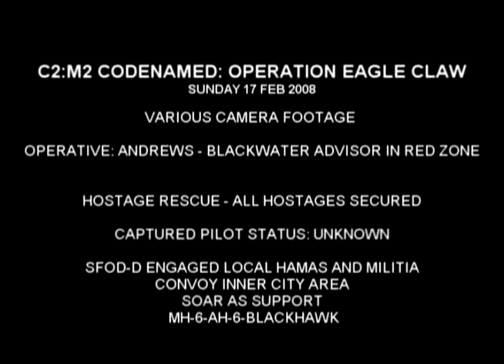Armed Assault Operation Reality C2:M2 (Op Eagle Claw)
Armed Assault ArmA